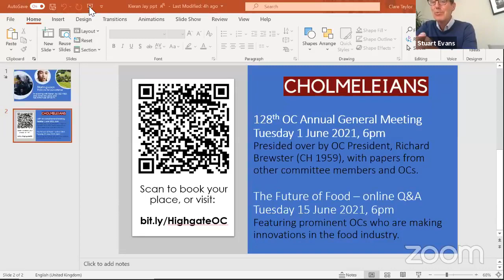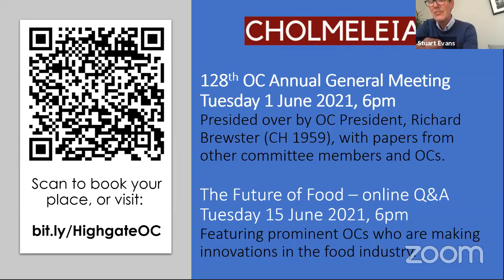An evening with Kieran Jay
OCs Ase Anifowose and Jack Jones interview Kieran Jay, legal representative to music stars including Stormzy and FKA Twigs.